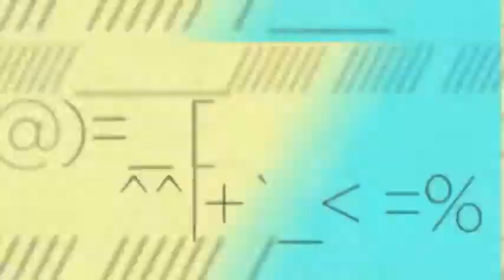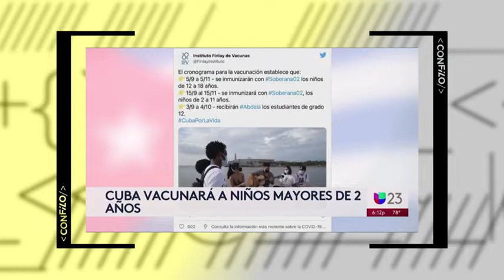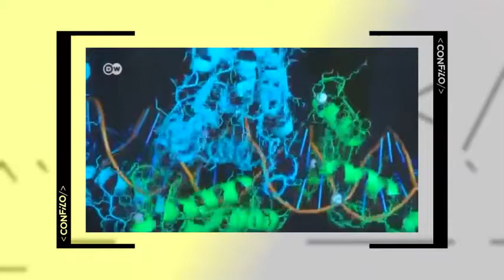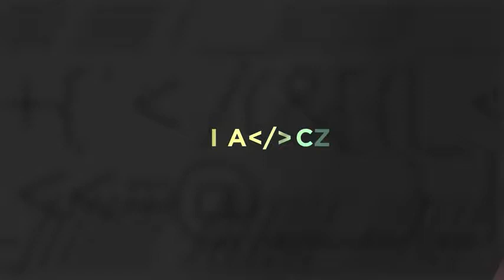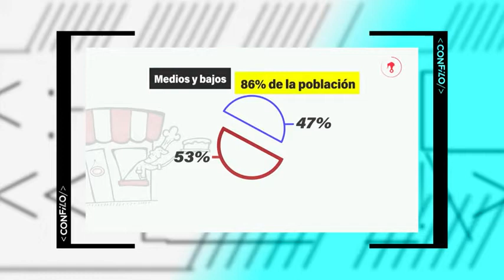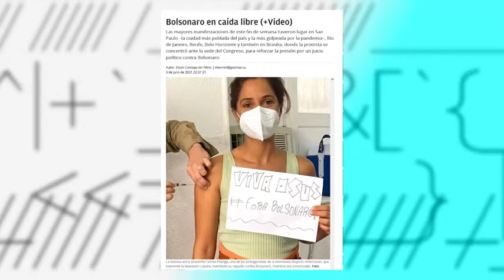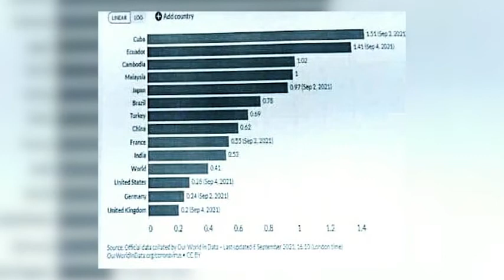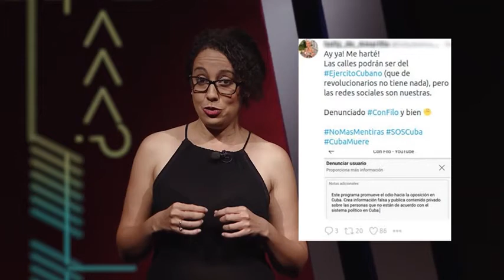CON FILO | Desentrañando la MANIPULACIÓN MEDIÁTICA: Industrias biotecnológicas, VACUNAS Y COVAX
En el programa pasado abordamos el tema de las fake news sobre las vacunas cubanas. Hoy vamos a desenmascarar algunas campañas mediáticas para entender por qué atacan a Cuba.

¿Cómo funciona la industria farmacéutica en el mundo? ¿Qué es el mecanismo COVAX? ¿Por qué a pesar de este los países del sur están en desventaja en el acceso a las vacunas contra la COVID-19?Cuba